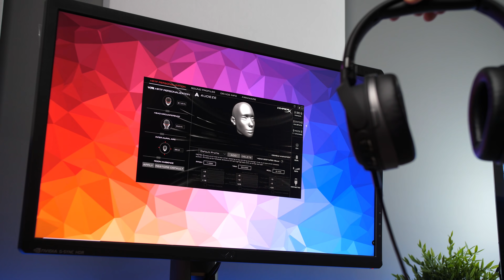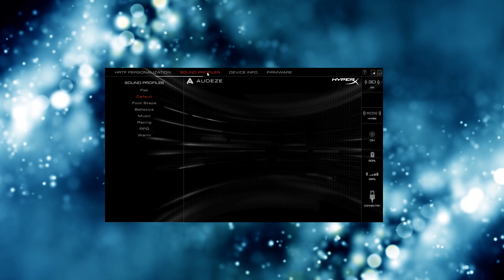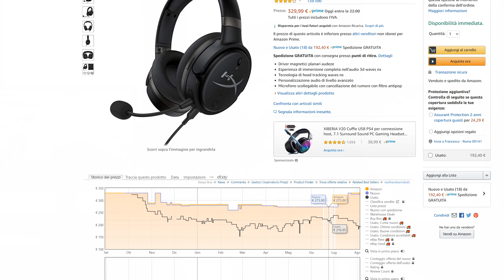LE MIGLIORI CUFFIE GAMING DI SEMPRE! - HyperX Cloud Orbit S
HyperX Cloud Orbit S
HyperX Cloud Orbit